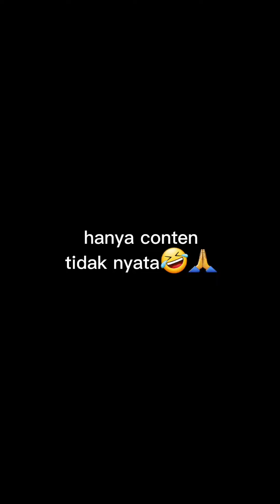gara gara gps nyasan.cerita comedy pendek